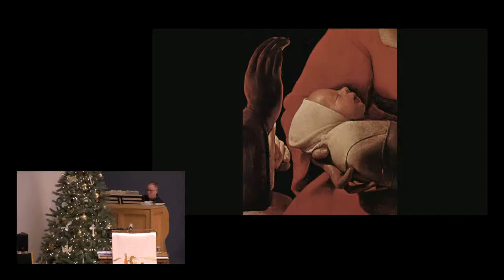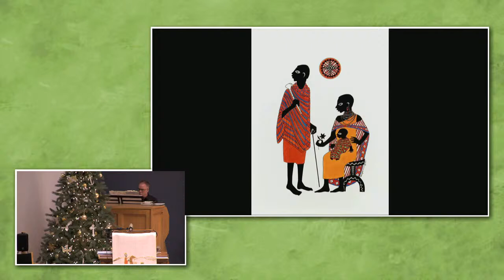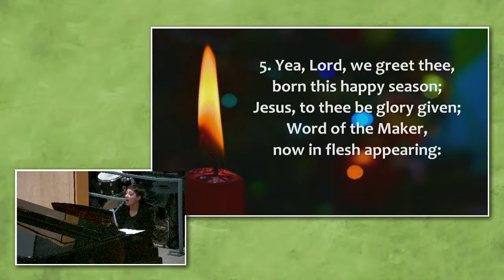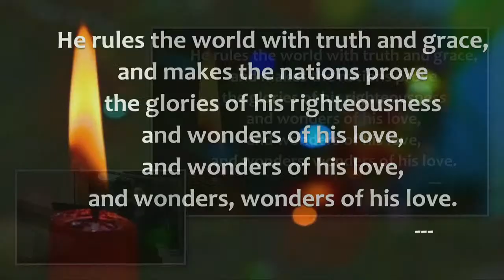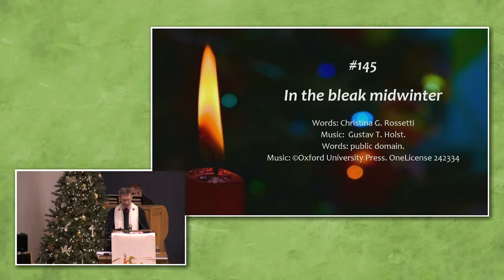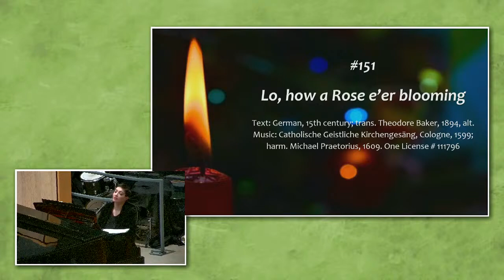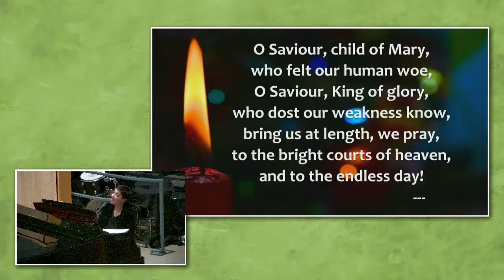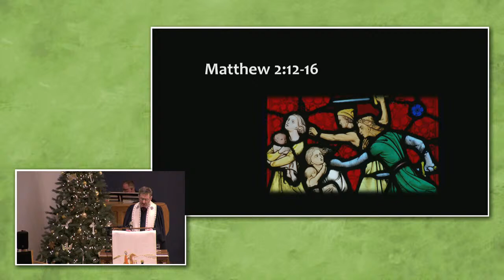Knox Waterloo 7pm Service - 2023-12-24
A Christmas Celebration

Prelude
Call to Worship
One:  Emmanuel: God, you are with us.
All:  We have heard the promise of the prophets;
One:  we have caught the notes of an angel’s song;
All:  we have seen a star in the heavens.
One: This day, we have come to be with you
All: because you have come to be with us.
One:  We seek an innocent,
helpless baby in a crude manger;
All:  we seek a Saviour who will reign with justice.
One:  And you, O God, who are the
strongest and weakest,
All:  the mightiest and humblest, have found us.
One:  Now we may love each other as you desire,
 crying aloud:
All: “Glory to God in the highest!
   Peace on earth and goodwill
  among all people!”
Carol 159   Oh come, all ye faithful
 Words: JW Wade. Music: anonymous. Public domain.
One License 592e04d371906
Gathering Prayer
Lighting of the Christ Candle    The McLean Family
Carol   153  Joy to the world
 Contributors: Isaac Watts, Lowell Mason, Henry Rosevear.
 Words: Public domain. Music: harmony estate of Henry Rosevear
Isaiah 9:2,6-7
Carol   145  In the bleak mid-winter
Words: Christina G. Rossetti   Music:  Gustav T. Holst. Words: public
domain. Music: Oxford University Press. OneLicense 242334
Luke 2:1-12
Solo    The Little Drummer Boy/Peace on Earth
Ayshia Bailie & Mary-Catherine Pazzano
Peace on Earth Words Alan Kohan, Music Larry Grossman & Ian Fraser; Little Drummer Boy Music Harry Simeone, Henry Onorati & Katherine Davis.  1977 Warner-Tamerlane Publishing Corp, Phraser-Morton Music, and One Zee Music. Used by permission

Luke 2:13-20
Carol    151          Lo, how a Rose e’er blooming
Text: German, 15th century; trans. Theodore Baker, 1894, alt.
harm. Michael Praetorius, 1609. One License 111796
Matthew 2:1-11
Carol            136  The first nowell
Words: English traditional, 17th century   Music:  THE FIRST NOWELL, English traditional carol, Sandy’s Christmas Carols 1833; fauxbourdon, Healey Willan (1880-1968)

Matthew 2:12-13
Wondering…about too much tinsel
Offering our Gifts
Offertory  O Holy Night     Mary-Catherine Pazzano & Ayshia Bailie
Words and Music Adolphe Adam, French Words by Placide Cappeau,
English Words John S. Dwight, Arr. Mary-Catherine Pazzano
 2008, Hal Leonard Corporation, Music Public Domain.
CCLI 7167692
Prayers of Thanksgiving & Hope
Carol  154   Silent Night
Words: Joseph Mohr, Music: Franz Gruber. Public domain.
One License 592e04d41f315
Benediction
Postlude

Worship Leaders The Rev. Hugh Donnelly
The Rev. Courtney Crawford
Dave Dougall
Mary-Catherine Pazzano
Tech Team  Naomi Ellis
Barb Gaudet
Eric Gaudet

Copyright and Permissions
Knox Waterloo: CCLI License 2580326
Images and videos used with permission